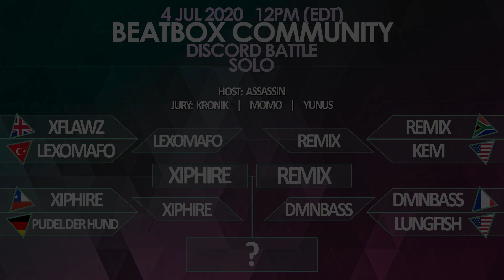XIPHIRE VS REMIX | Online World Beatbox Championship Qualifier #2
Xiphire from Chile and Remix from South Africa face off for a spot in the solo elimination stage of the Online World Beatbox Championship 2020.

Follow the Battlers:
Xiphire representing the Chilean beatbox community - (@_xiphire_bbx)
Remix representing the South African beatbox community - (@remixbeatbox)

This was the second of twelve qualifier battles we hosted on our discord during the month of July. Every Saturday we held solo beatbox battles at 7AM, 12PM and 7PM New York Time where the winner of each top 8 battle qualified for a spot in the top 32 solo eliminations for the Online World Beatbox Championship. This is the first final of all the qualifier battles this year, we hope you enjoy and check out the rest that are coming out!

The 2020 Online World Beatbox Championship will be the first ever online beatbox battle with world class level judges and qualification for the solo battle winner to judge a live event: The Legends Beatbox Battle 2021!

Host: Assassin
Judges: Kronik, Momo & Yunus

Special Thanks To:
Briel Benoza (@vulpiinus_art) - Graphics Designer

Beatbox Community aspires to be the largest online community for beatboxers all over the globe to connect and share their art with each other. We provide a platform where we frequently host battles, jams, and talks. Thank you for taking the time to view our content

- Beatbox Community Team 2020